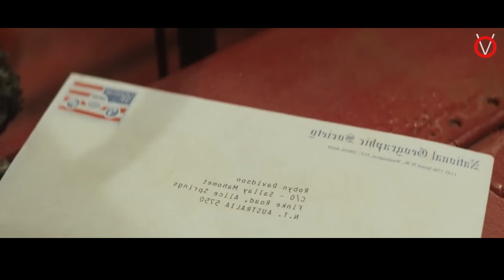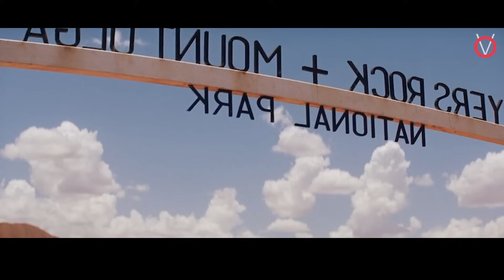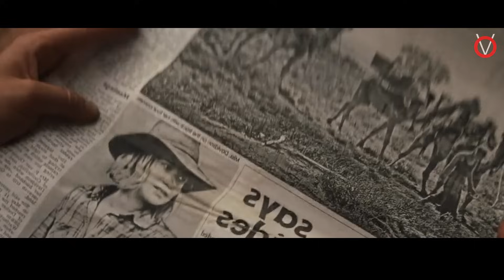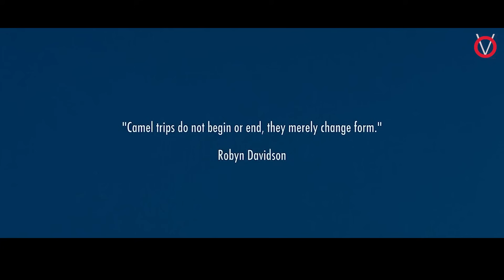ஒரு பெண்ணின் பாலைவன தனி பயணம் |Tamil voice over|movie Story Review in Tamil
தன் வாழ்நாள் லட்சியமான ஒரு பாலைவன பகுதியை தன்னந்தனியாக பயணிக்க முயற்சிக்கும் பெண்ணின் கதை